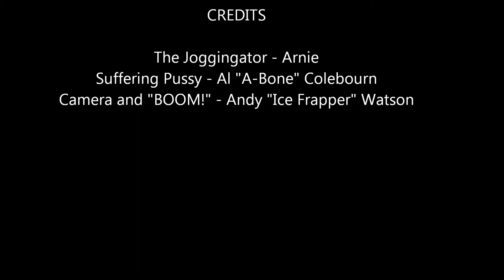Arnies motivator video 1 The Joggingator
The first in a series of lifestyle coaching videos delivered by everyone's favourite spiritual guru, Arnie.